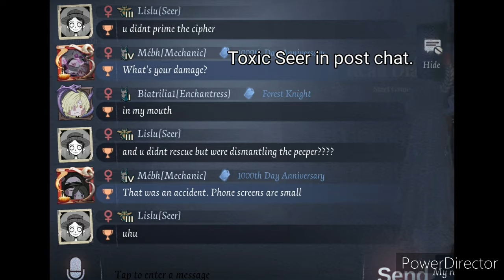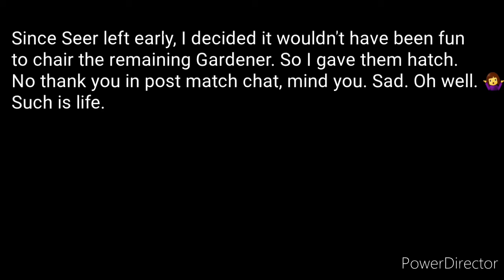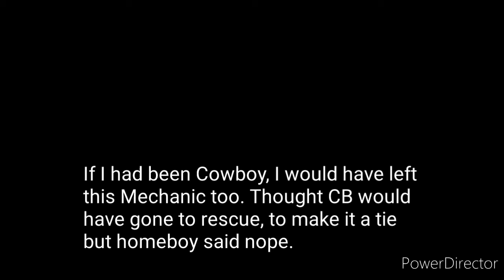IDV Toxic Seer in post chat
I barely play as Mechanic, and only really played her tonight since I got her newest skin. Seer was just so nasty in post chat, calling me a noob and bitching about me not priming the last cipher, which I popped.